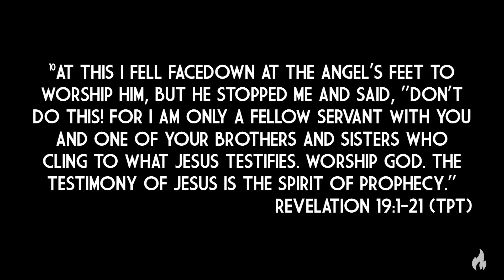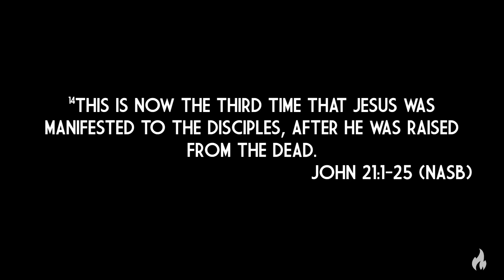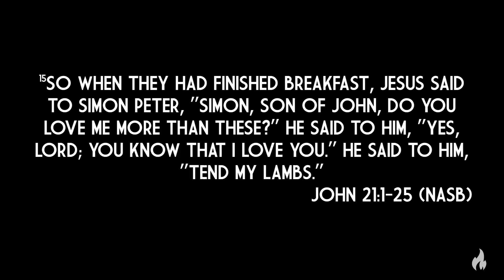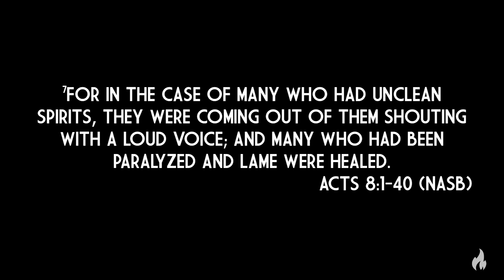Having Restful Expectation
Amy Justice encourages us to take time in our week to rest and spend time with then Father. We pray that this helps you connect and grow more deeply with the Father. 🙂